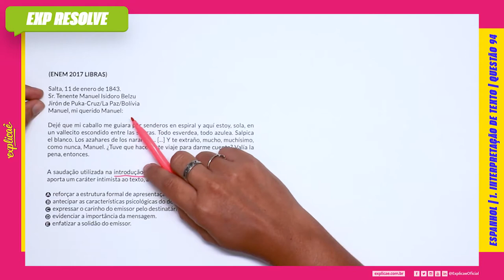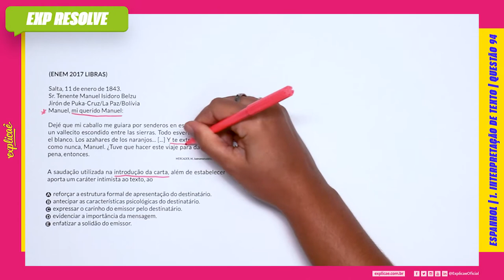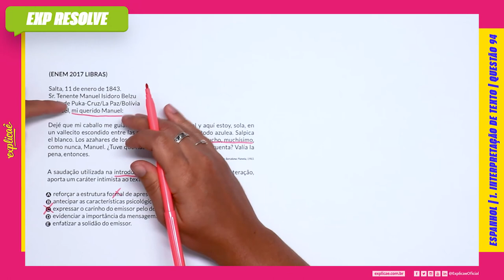SALTA, 11 DE ENERO DE 1843. SR. TENENTE MANUEL ISIDORO BELZU JIRÓN DE(...) | INTERPRETAÇÃO DE TEXTO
Encontre a sua questão nos seguintes cadernos:

CADERNO ROSA:
CADERNO AZUL:
CADERNO AMARELO:
CADERNO BRANCO/CINZA

NO NOSSO MANUAL DE SOBREVIVÊNCIA:
ASSUNTO: 1 INTERPRETAÇÃO DE TEXTO

(ENEM 2017 LIBRAS)
Salta, 11 de enero de 1843.
Sr. Tenente Manuel Isidoro Belzu
Jirón de Puka-Cruz/La Paz/Bolívia
Manuel, mi querido Manuel:

Dejé que mi caballo me guiara por senderos en espiral y aquí estoy,
sola, en un vallecito escondido entre las sierras. Todo esverdea,
todo azulea. Salpica el blanco. Los azahares de los naranjos... [...]
Y te extraño, mucho, muchísimo, como nunca, Manuel. ¿Tuve que
hacer este viaje para darme cuenta? Valía la pena, entonces.
MERCADER, M. Juanamanuela mucha mujer. Barcelona: Planeta, 1983.

A saudação utilizada na introdução da carta, além de estabelecer
interação, aporta um caráter intimista ao texto, ao

A. reforçar a estrutura formal de apresentação do destinatário.
B. antecipar as características psicológicas do destinatário.
C. expressar o carinho do emissor pelo destinatário.
D. evidenciar a importância da mensagem.
E. enfatizar a solidão do emissor.